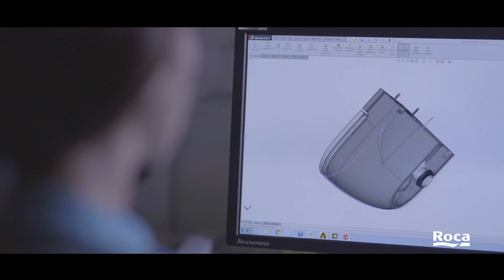Porcelana - Processo de produção | Roca